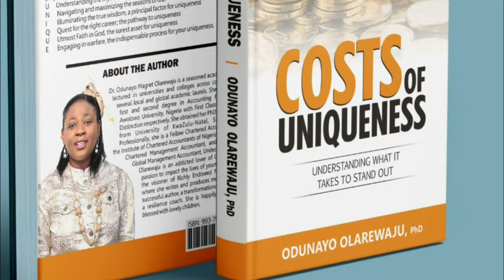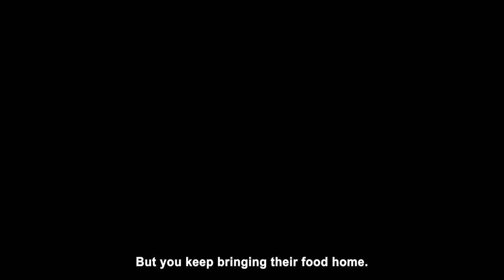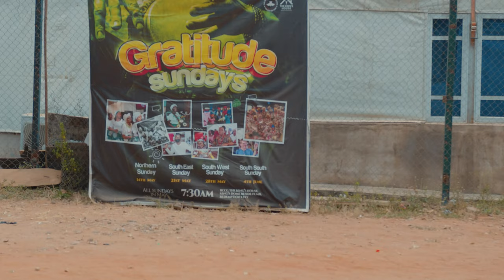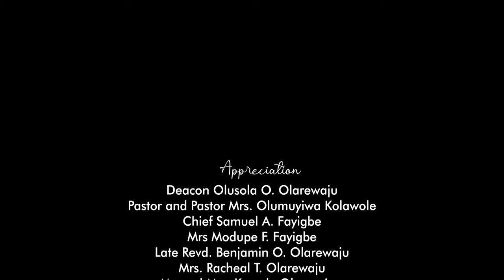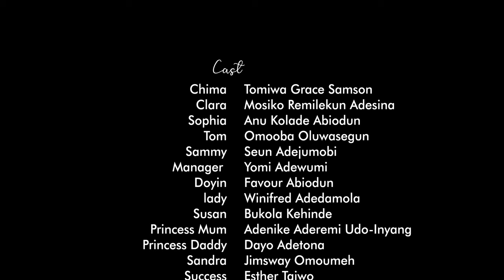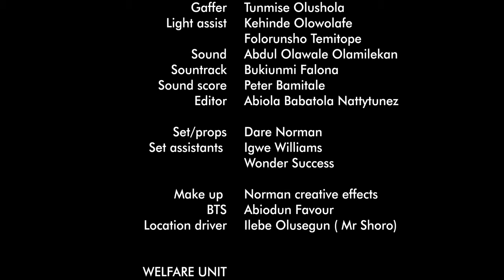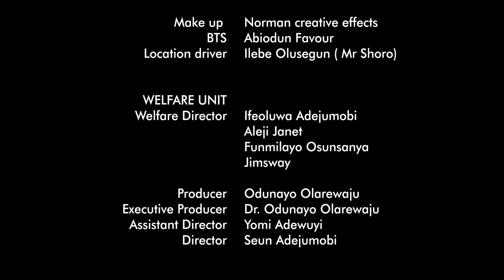FAR AMISS FULL MOVIE - PRODUCED BY DR. ODUNAYO OLAREWAJU, DIRECTED BY SEUN ADEJUMOBI